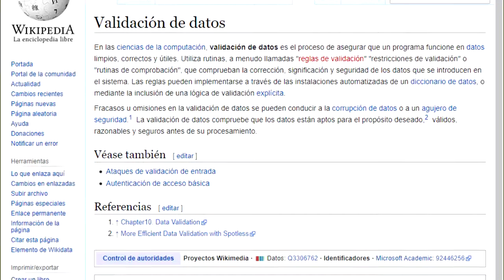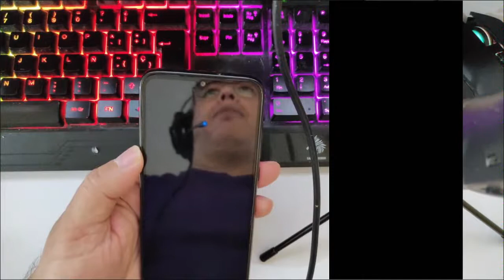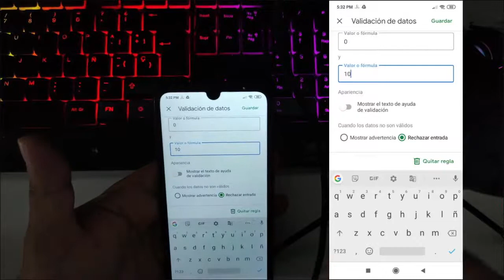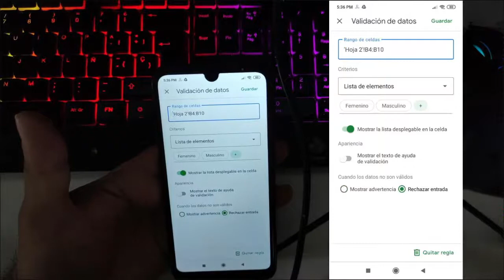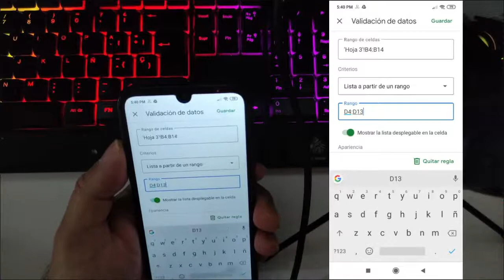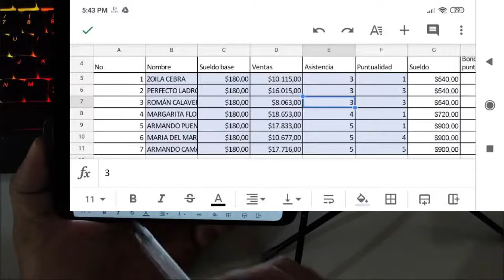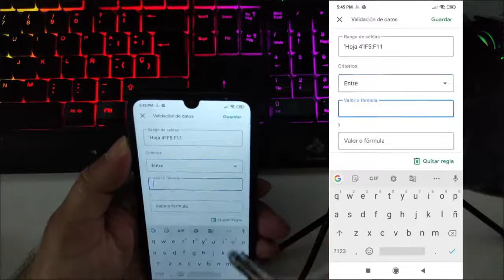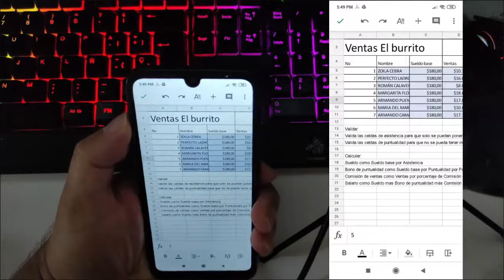Validación de datos en Hoja de calculo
Conoce que es validación y como empezar a usarla en Hoja de Cálculo de Google.
Practica con la hoja de cálculo del video

Índice
00:00 Introducción
00:12 Definición
01:05 Ejemplos de falla de validación
03:21 Validación en Hoja de Calculo

Si quieres consultar técnicas avanzadas validación te recomiendo esta página, es para Excel, pero también se puede usar con Hoja de cálculo de Google